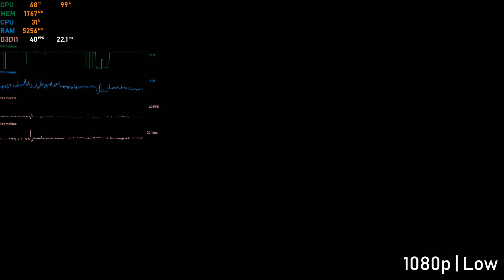Sekiro Shadows Die Twice - GTX 750 2GB - FX-8150 - 8 GB RAM [720p/900p/1080p]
1080p | Low: 00:00
900p | Low: 03:45
720p | Low: 05:38

Game Optimization - 7.5/10

System:
- OC: Windows 10 Pro x64
- Processor: AMD FX-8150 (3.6 Ghz)
- Video Card: NVIDIA GeForce GTX 750 2GB
- Resolution: 1920x1080
- RAM: 8 GB DDR3 1600 Mhz

GTX 750 / GT 1030 = MX150 = GTX950M